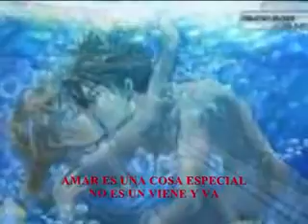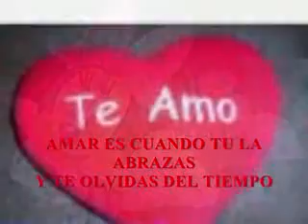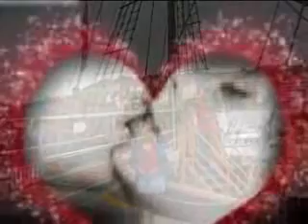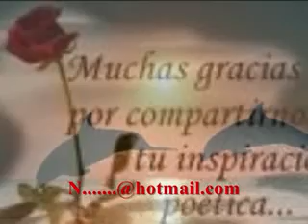Por Amarte***** Enrique Iglesia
Elizabeth120261  —  08 de junio de 2009  — AMAR ES UNA COSA ESPECIAL
NO ES UN VIENE Y VA
AMAR SOLO TE PASA UNA VEZ
PERO DE VERDAD
AMAR ES CUANDO SOLO PIENSAS
EN DONDE ESTARA
AMAR ES COMO UN MILAGRO
DIFICIL DE EXPLICAR

AMAR ES CUANDO LA PROTEGES
DE LA LLUVIA Y EL VIENTO
AMAR ES CUANDO TU LA ABRAZAS
Y TE OLVIDAS DEL TIEMPO
AMAR ES CUANDO TU LA VES
Y TE PONES NERVIOSO
AMAR ES CUANDO TE DAS CUENTA
DE TUS SENTIMIENTOS
POR AMARTE ROBARIA UNA ESTRELLA
Y TE LA REGALARIA
POR AMARTE CRUZARIA LOS MARES
SOLO POR ABRAZARTE
POR AMARTE JUNTARIA LA LLUVIA
CON EL FUEGO
POR AMARTE DARIA LA VIDA
SOLO POR BESARTE

AMAR ES CUANDO ESCRIBES SU NOMBRE
POR TODO EL CIELO
AMAR ES CUANDO SOLO SUENAS
CON LLEVARTELA LEJOS

Y SE QUEDA EN TUS OJOS
AMAR ES CUANDO TU TE DAS CUENTA
ELLA LO ES TODO

SOLO POR ABRAZARTE
CON EL FUEGO
YO TE LA ENTREGARIA.